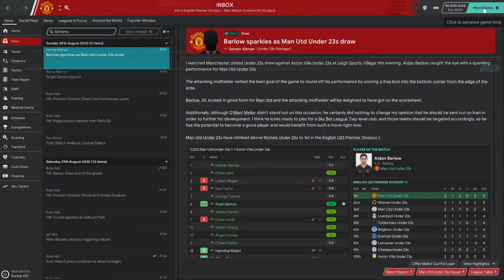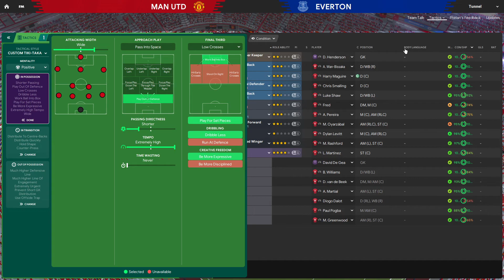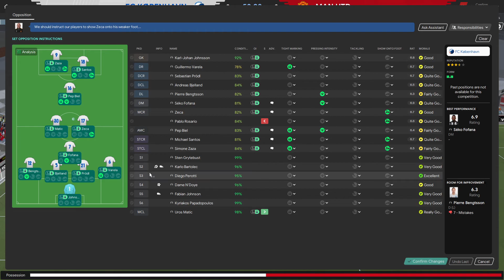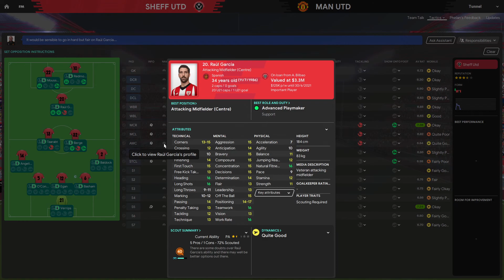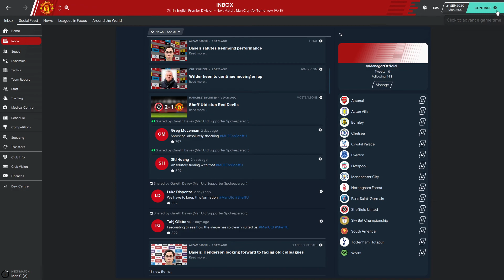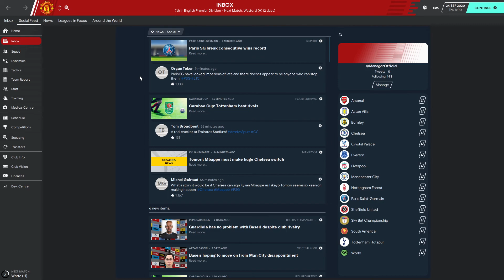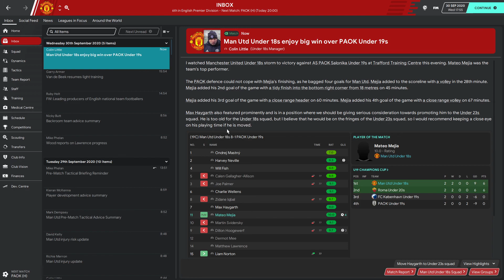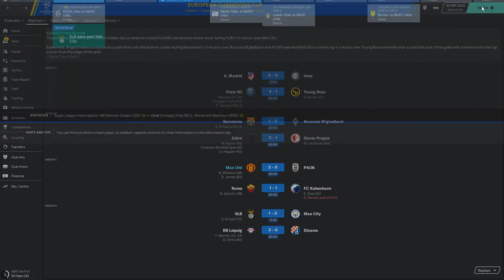FOOTBALL MANAGER 2020 (FM20) PLAYTHROUGH PART 14 - Manchester United 2020/21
1 vs 1 Everton (EPL)
Chris Smalling

3 vs 0 FC Conpenhagen (UCL)
Marcus Rashford
Harry Maguire
Mason Greenwood

1 vs 2 Sheffield United (EPL)
Everton

0 vs 2 Man City (Carabao Cup)

2 vs 0 Watford (EPL)
Anthony Martial
Bruno Fernandes

2 vs 0 PAOK (UCL)
Brandon Williams
Daniel James